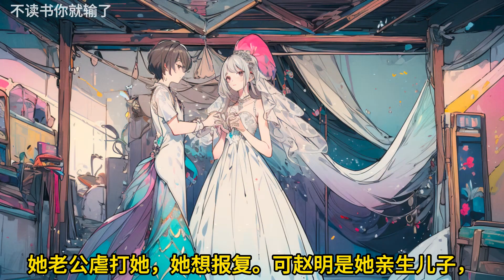🎉完结文📅有字幕《恶女救赎》🔥第1章你们听说过捡尸吗？就是女性喝多后，被那些个蹲点的臭男人捡回家。我就是众多醉尸中的一条。醒来后，我很伤心，